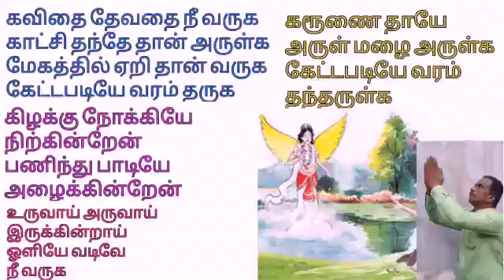கவிதை தேவதை நீ வருக